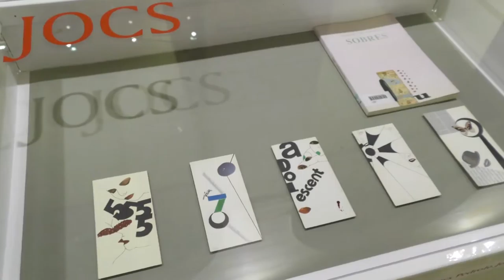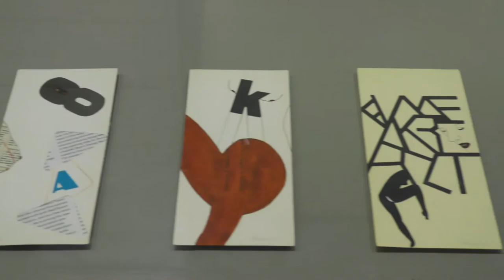Exposició Manuel de Pedrolo